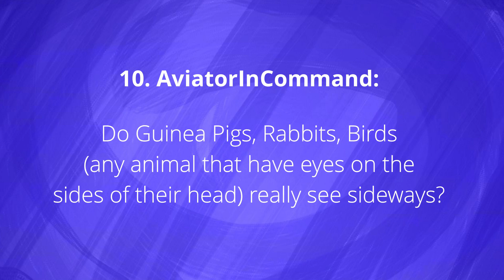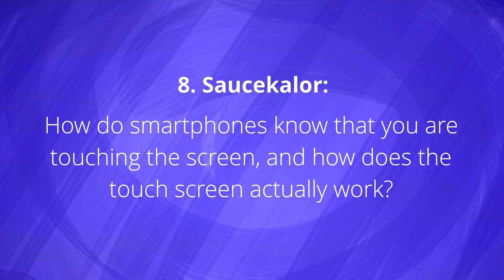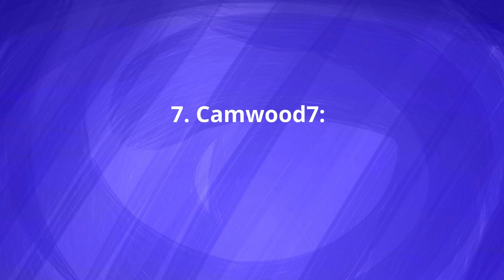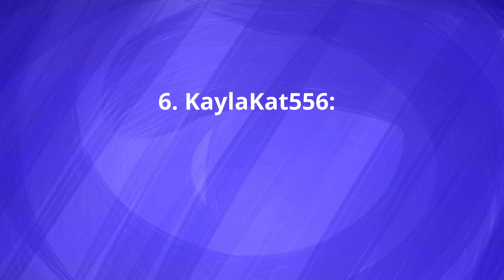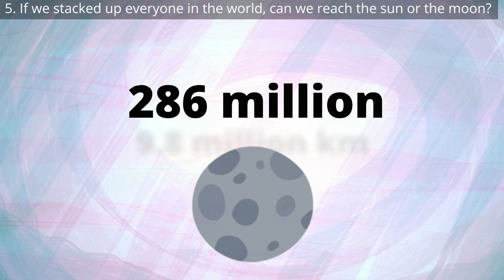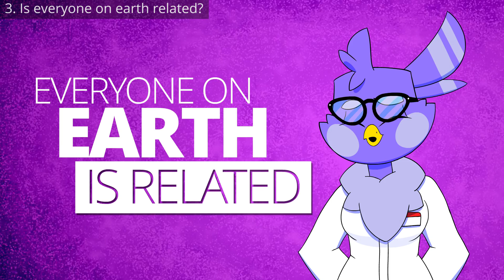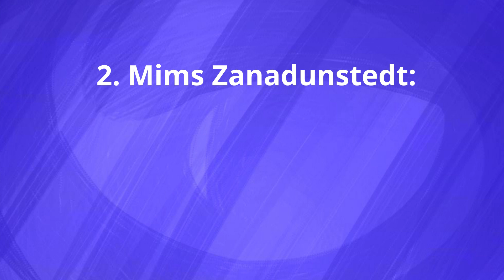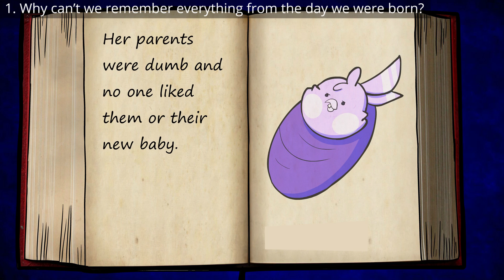If We Stacked Everyone On Earth, Could We Reach The Moon? | SPD Q&A #057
From how smartphones work to what would happen if the sun stopped giving off light, we answer 10 of your most burning questions about life.